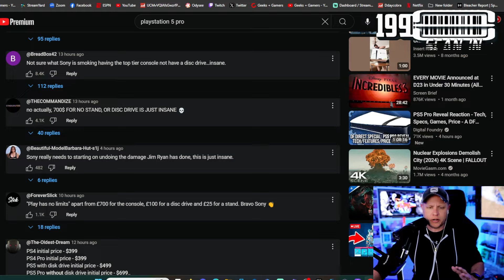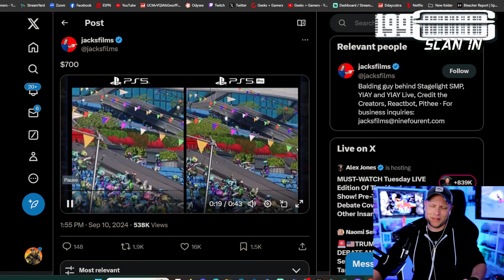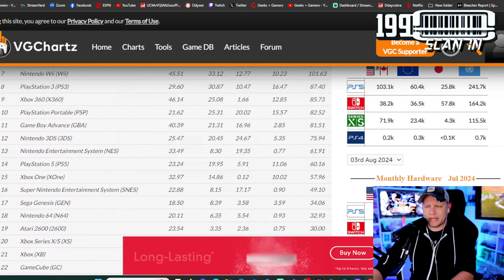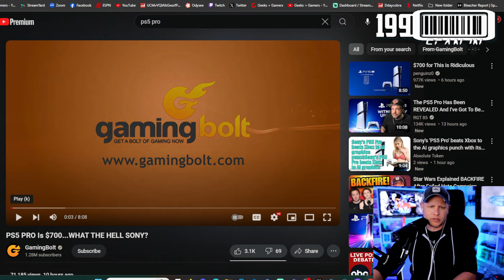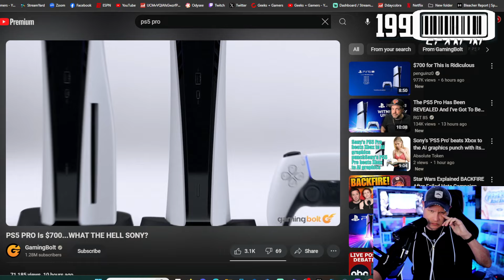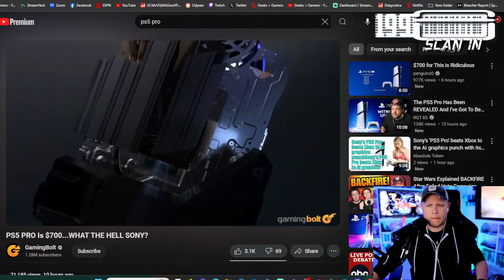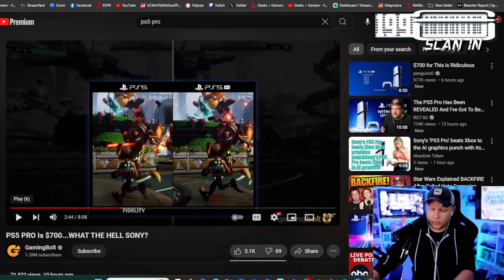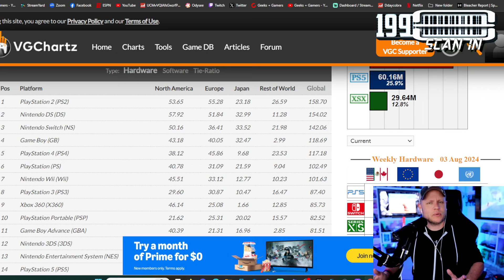PS5 Pro : A $700 DISASTER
Jeremy Prime
Pensacola
Florida, USA
32524